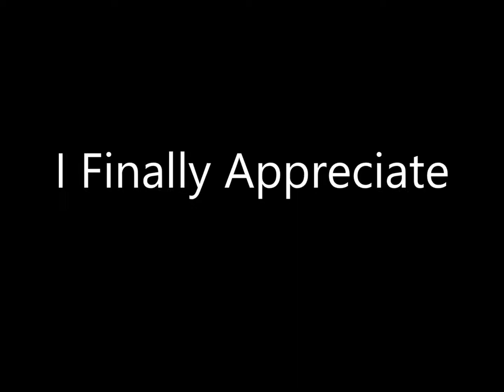Ernie Rettino & Debby Kerner - The Best of Ernie & Debby - 09 I Finally Appreciate